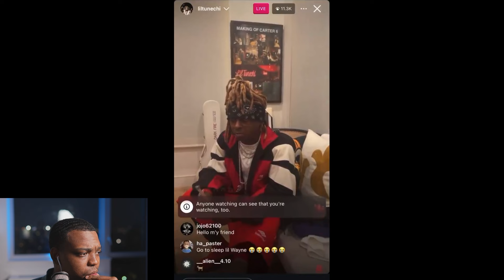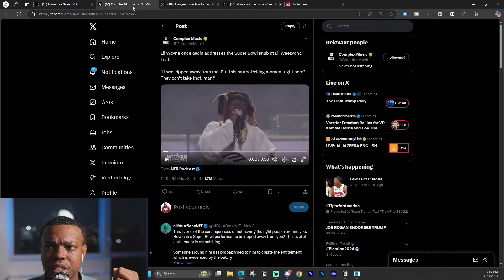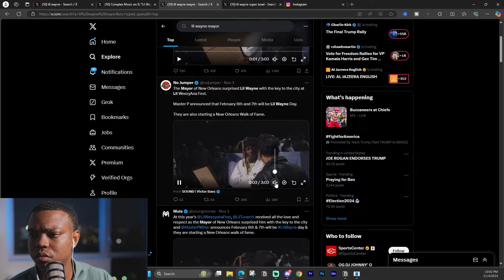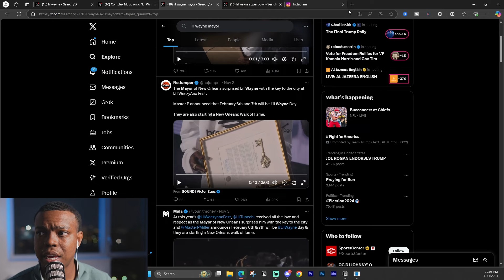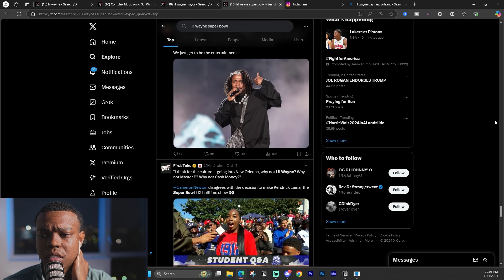‘Super Bowl Was Taken From Me’ Lil Wayne GOES OFF On Jay Z But Instantly Regrets It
In this video, Lil Wayne opens up about feeling robbed of the Super Bowl opportunity, Jay Z, Kendrick Lamar, and more. Don't miss this candid moment!